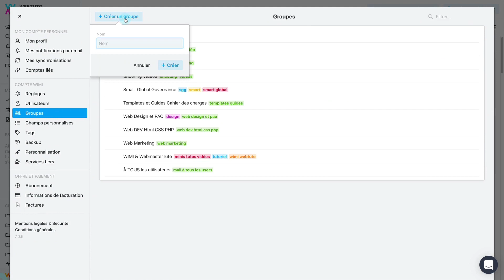Comment créer un groupe d'utilisateurs dans Wimi ? (Version sans audio voix off) | Wimi (V7)